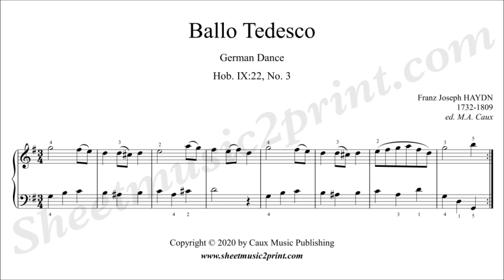Haydn : German Dance Hob. IX:22, No. 3 - Ballo Tedesco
Franz Joseph HAYDN (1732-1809) : German Dance in G Major, Hob. IX:22, No. 3
From "Ballo Tedesco"